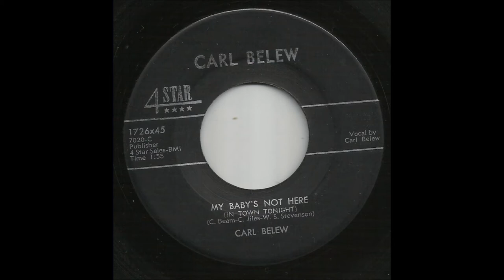Carl Belew - My Baby's Not Here (In Town Tonight)